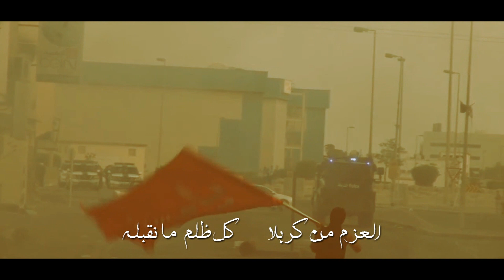إحنه أحرار || السيد حسن الغريفي